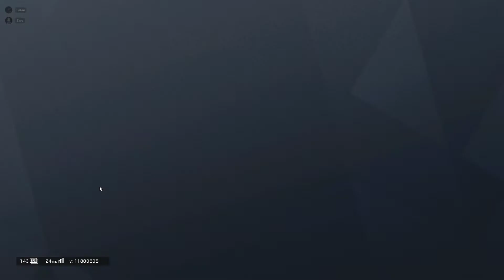Glaz clutch lolz